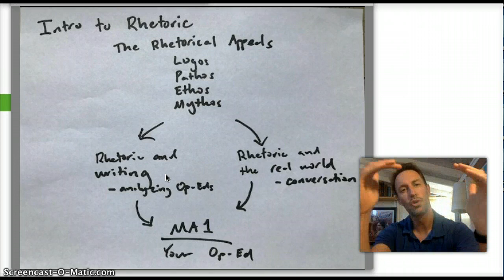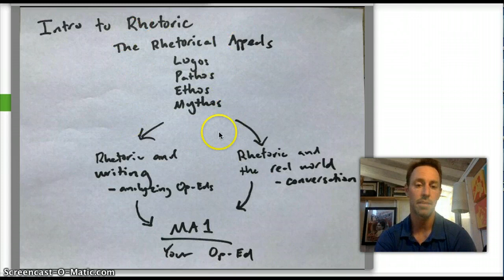Organization of Unit 1